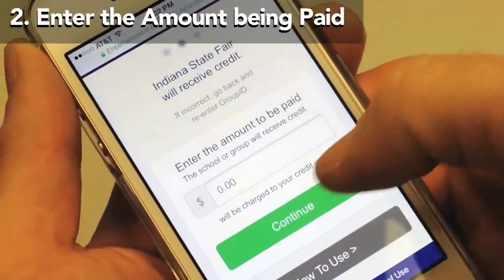Secure Payment How To Use - Purchaser